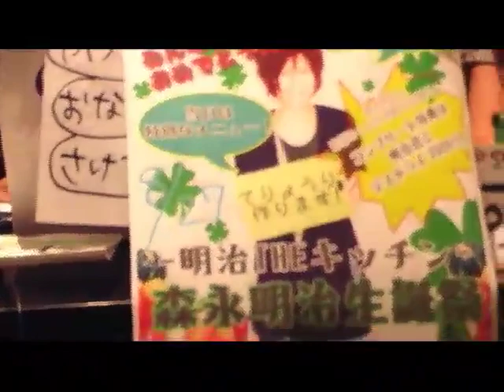たぬぴよラジオ vol 2 10 8 25飛び入りゲスト：もふくちゃん（社長）、冨田明宏（音楽評論家 ライター プロデューサー）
こちらのアカウントは有志の善意によってボランティア運営されており、
本家の運営とは一切関係ありません。